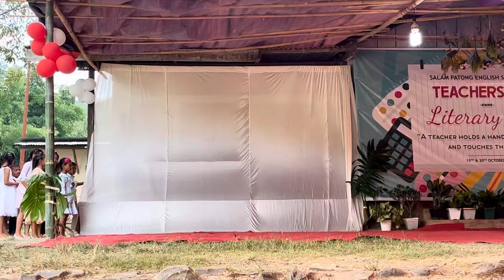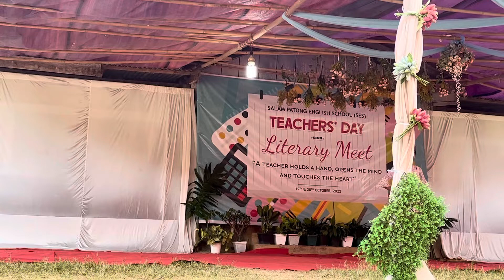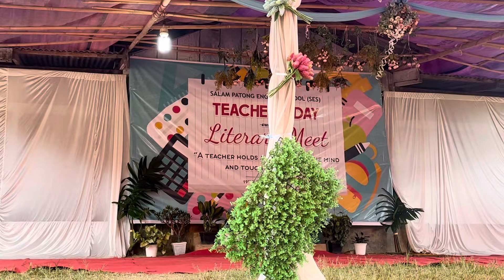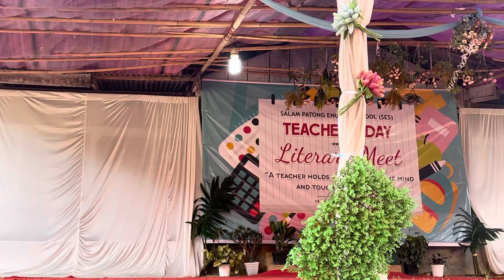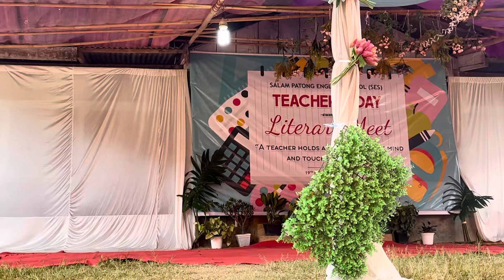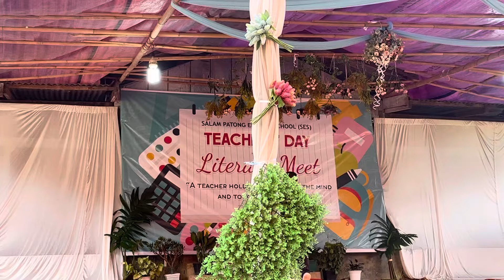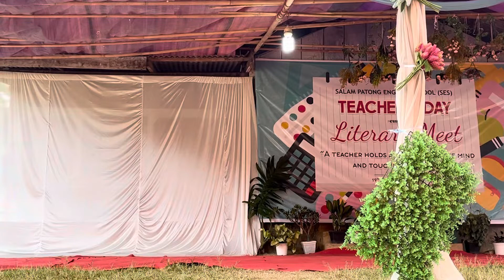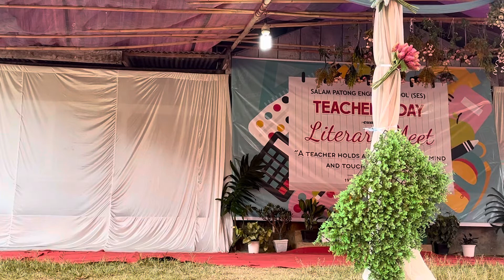Fashion show CLASS 1 and CLASS 2| SES Teachers Day 2022